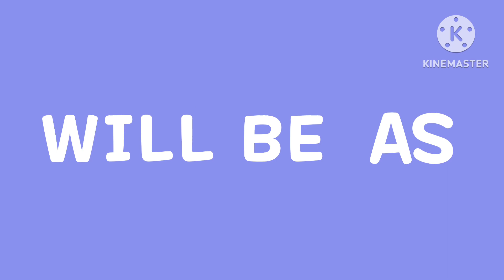Painting on a Mask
Hey friends, my new video is about painting on a mask.
Hope you will try is yourself.